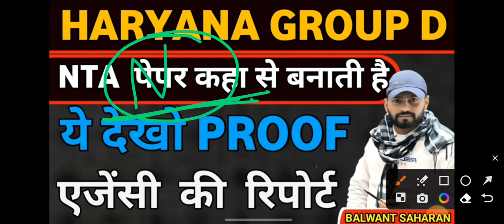NTA किस प्रकार का पेपर बनाती देखे ताकि आपका SELECTION हो जाए